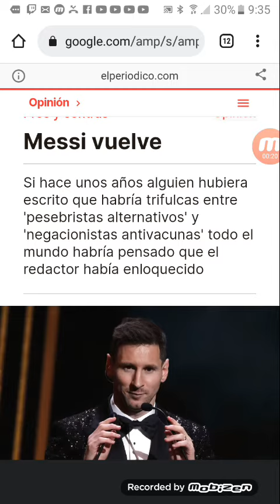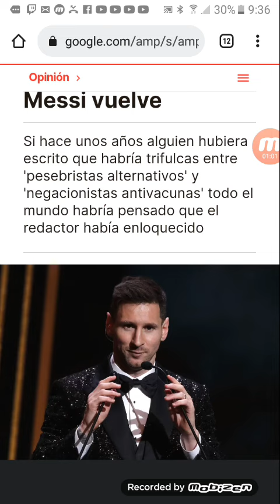bombazo!!! messi ficha por el barcelona